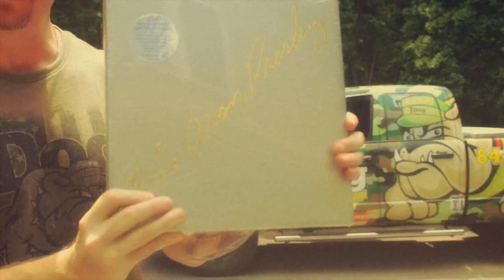Got it on a job episode 26!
Got it on the job, Episode 26!!!
This one is a really fun story...